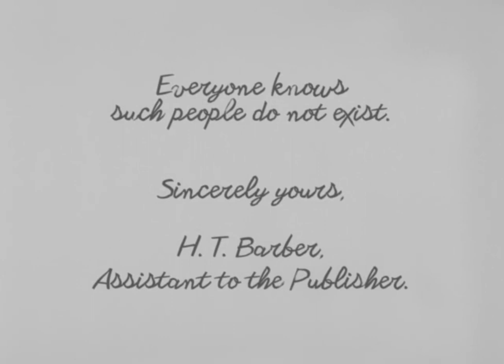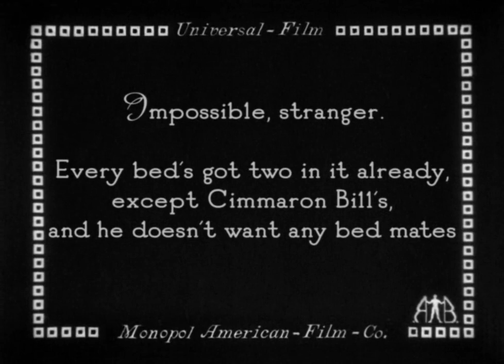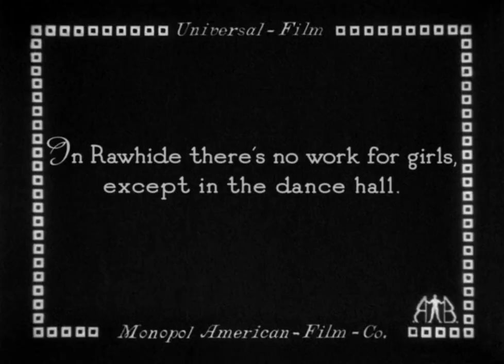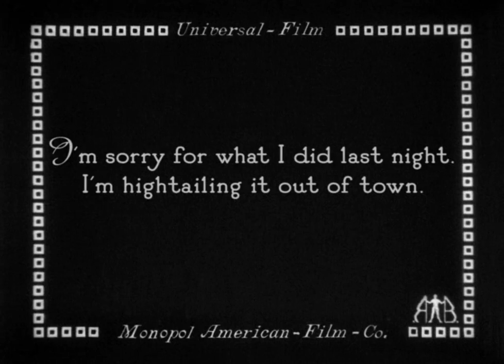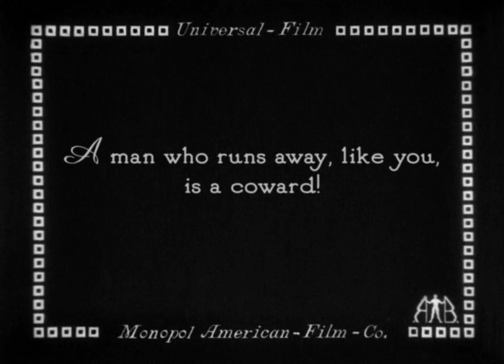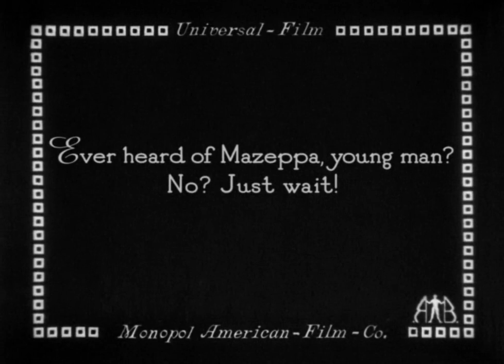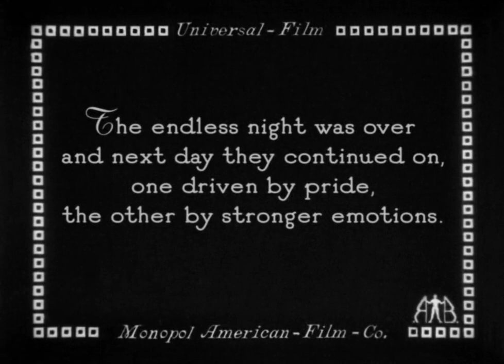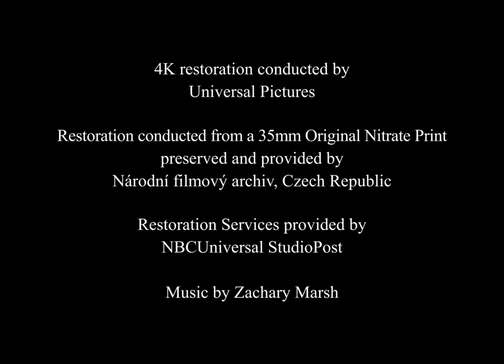Hell Bent 1918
"Hell Bent" (1918) with Harry Carey, Sr., Neva Gerber, Duke R. Lee, Vester Pegg, Joe Harris, and others, directed by John Ford (here as Jack Ford), is a wonderful epitome of nearly every trope John Ford ever used in one of his films, especially the Western.

Running at only 50 minutes, this accomplishes much in its short time: it begins with a novelist receiving a letter from a publisher's assistant saying the public isn't buying this writer's ideas any more because they've gone too far off track, so the novelist looks at a Western painting by Frederick Remington, sees a story in his mind's-eye, and tells it to himself - that's the movie.

What's the story? Harry Carey (Cheyenne Harry) gets out of town quick because he's been in a card game that went haywire when he put some cards into it that shouldn't have been there and nearly got shot for it!

He goes to Rawhide where he runs into a real story; several people who want to steal a large gold shipment from a stage; Neva Gerber who is now working at the local saloon and dance hall because her brother has been fired and is now too lazy to get another job, this, while their mother is evidently in extremely poor health and needs money;

Cimarron Bill, a tough with whom Carey gets into a nice friendship and they both become bouncers at the dance hall, this, while both learn they equally love to sing the song "Genevieve"; and Beau Ross (Joe Harris), a slick and oily character who is actually a stage robber and is after the gold shipment.

All the photographic tropes that became Ford parcels in his Westerns are used here, and the cinematographer, Ben F. Reynolds, does a more-than-superlative job capturing gorgeous local color of town, people, desert, you-name-it...same cinematographer who shot many of Ford's early Cheyenne Harry Westerns, plus "Greed", "The Wedding March", and more.

All the Ford/Irish "humor" that salts and peppers Ford's films are seen here. The beginning of the film is nearly a soft comedy rather than a hard Western, but all that soon melds into the hardcore tropes of nearly all "B" Westerns that came after.

At the same time this Western was being made, William S. Hart and Dustin and William Farnum were making very genuine looking hardcore Westerns, Tom Mix was on the rise, Broncho Billy Anderson on the wane, but, all in all, the Western was capturing the essence of Americana, that is, a psychology of tough, rough and ready, expansion in the land, independence, and an ideal of rugged individualism, mixed with a modicum of humor to temper the sometimes explosive personalities.

This is the essence of what became a good "B" Western. No, it's not an "A" Western, but it sure is VERY watchable, and I certainly enjoyed every minute of it.